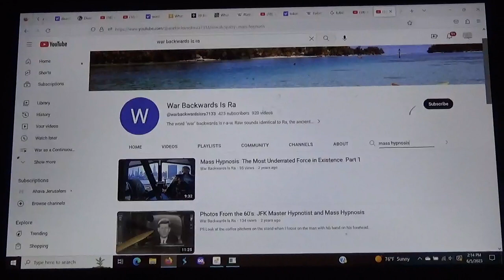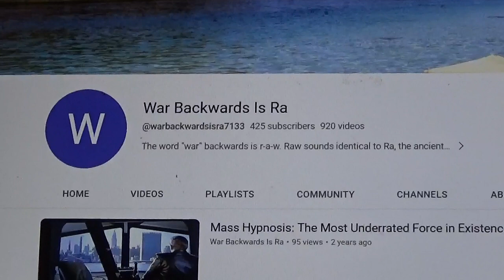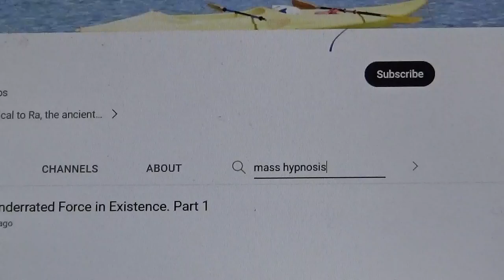Now You See Me Part 11 "Mass Hypnosis"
Now You See Me Part 11